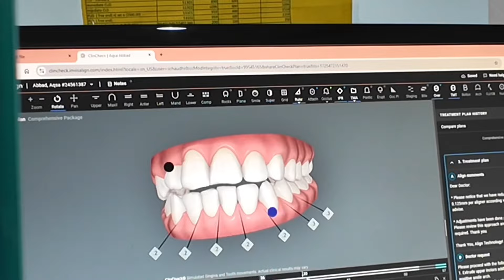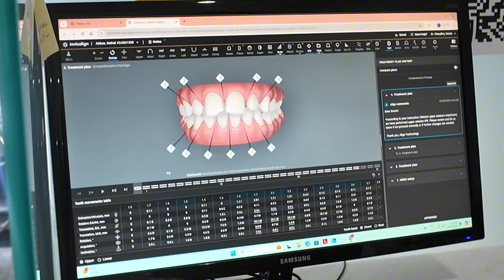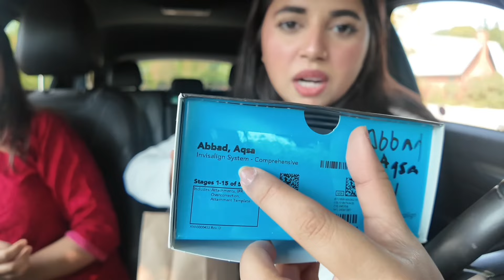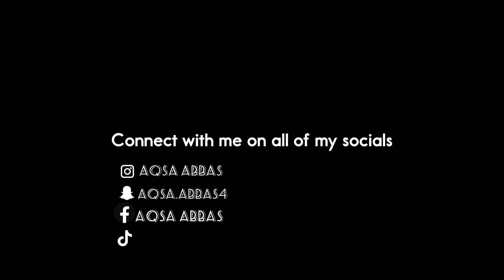I GOT INVISALIGN 🤩🤩|| Vlog || Aqsa Abbas